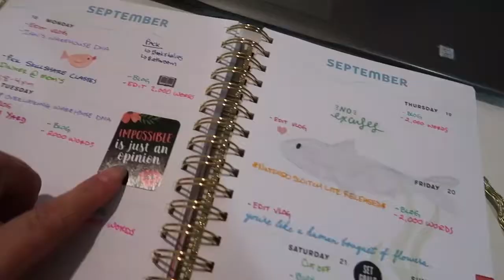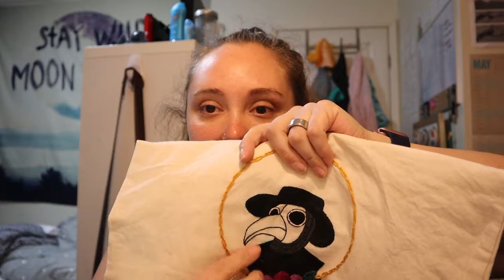Organizing Fabric & So Sleepy! | September 15 - 16, 2020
I MAYBE bought too much fabric this summer!!!

Equipment:
Camera: Canon EOS M50
Mic: Rode Wireless Go
Tripod: Manfrotto MTPIXI-B PIXI Mini Tripod
Editing Software: Filmora